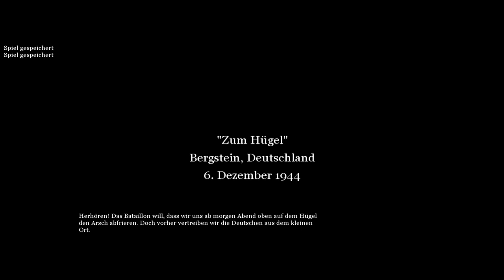Let's Play Call of Duty 2 [German/Deutsch] - Part 24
Infinity Ward lässt Sie mit dem Nachfolger zum „GAME OF THE YEAR 2003" erneut die Wirren des Krieges in filmreifer Intensität erleben — in den entscheidendsten Schlachten des Zweiten Weltkriegs. Schließen Sie sich Ihrem gut ausgebildeten Team an und wählen Sie Ihre Missionen, um an epischen Konflikten in ganz Europa teilzunehmen oder online intensive Mehrspieler-Action zu erleben.
Call of Duty 2 steht erneut für filmreife Intensität und das Chaos der Schlacht aus dem Blickwinkel einfacher Soldaten, die gemeinsam im Zweiten Weltkrieg kämpfen. Die Fortsetzung von Call of Duty aus dem Jahr 2003, dem Gewinner von weltweit mehr als 80 „GAME OF THE YEAR"-Auszeichnungen, bietet dank der atemberaubenden Grafik der neuen COD™2-Engine größere, intensivere und realistischere Schlachten als je zuvor. EIN NEUES ERLEBNIS AUS DER FEDER DER STAR-ENTWICKLER: INFINITY WARD, SCHÖPFER DES MEHRFACH AUSGEZEICHNETEN CALL OF DUTY, HABEN SICH SELBST ÜBERTROFFEN: Noch realistischere Grafiken, ein nahtloser Spielfluss dank der revolutionären COD2-Engine, eine bahnbrechende KI und entscheidungsabhängige Neuerungen im Spielverlauf. Beeindruckend in Szene gesetzter Schnee, Regen, Nebel und Rauch machen dieses Spiel zusammen mit den dynamischen Licht- und Schatteneffekten zum wohl intensivsten Actionspiel vor der Kulisse des Zweiten Weltkriegs.

· NEUE KONFLIKTE UND NEUE FEINDE: Call of Duty 2 bringt Ihnen gewaltigere Schlachten mit mehr Panzern, Truppen und Explosionen, jetzt in noch größerem Maßstab mit vielen Schauplätzen und Umgebungen in Europa und Afrika. Bekämpfen Sie im sengenden Sand Nordafrikas den „Wüstenfuchs", während Welle um Welle von Panzern aufeinanderprallen. Benutzen Sie mit Ihrem Team aus Army Rangern raketengetriebene Wurfanker, um während eines unerbittlichen deutschen Gegenangriffs die Klippen der Pointe du Hoc zu stürmen, und stapfen Sie als Panzerjäger im vom Krieg zerrissenen Russland durch eine Stadt im Chaos.

· VERLASSEN SIE SICH AUF IHR TEAM WIE NIE ZUVOR: Die alliierten Soldaten um Sie herum sind sich wechselnder Situationen voll bewusst und lassen Sie dies durch ein brandneues, kontextbezogenes Gefechtsfunksystem wissen. Sie ziehen feindliches Feuer auf sich, halten Ihnen den Rücken frei, benutzen Löcher und fahrende Panzer als Deckung und warnen Sie vor anrückenden feindlichen Truppen und gegenerischem Beschuss.

· ENTSCHEIDUNGSABHÄNGIGER SPIELFLUSS: Spielen Sie in beliebiger Reihenfolge die Missionen durch. Möchten Sie erst Scharfschütze oder Panzerkommandant sein? Es liegt ganz bei Ihnen. Schlachten ohne festgelegten Ausgang ermöglichen es Ihnen, Ihre Taktik individuell zu gestalten und die Reihenfolge der von Ihnen in Angriff genommenen Missionen zu bestimmen.

· ATEMBERAUBENDE MEHRSPIELER-ACTION: Erleben Sie online intensive teambasierte Mehrspieler-Action Achsenmächte gegen Allierte, die auf den beliebten Mehrspieler-Modi von Call of Duty aufbaut.

Quelle: Amazon.de

Bitte seid ehrlich und gebt Thumps Up wenn es euch gefällt, wenn nicht dann gebt einen Daumen runter.